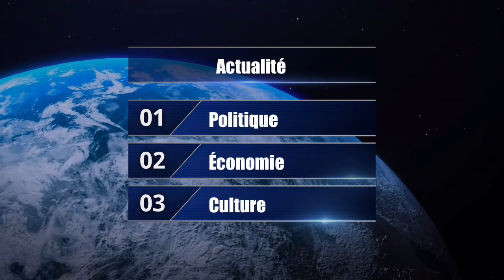Comores : Soir Infos - Muhtaswari wa Habari - 10 mars 2022 | Al Comorya